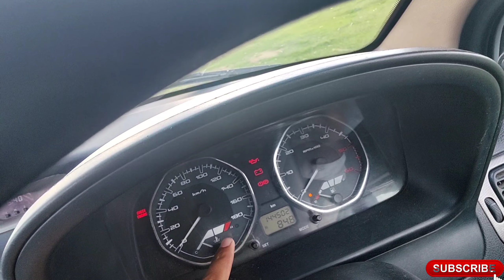Car चलाना सीखे🤩 How To Drive Car🥰 car chlana kaise sikhe☹️ How To Change Gears😯Ride Car In 10 min😲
Any Query :- How to drive car only in 10 min
car chlana सीखिए
how to drive car quickly
how can i learn car driving in 5 minutes
driving test for beginners
best driving स्कूल
how to drive car in 1 मोनथस
learn car driving for beginners
learn car driving gear change
car kaise chlaye
car chlana kaise sikhe
car chlana kaise sikhe सिर्फ 10 min मे

 दोस्तों इस वीडियो में मैंने आपको बताया है कि कैसे बिना ड्राइविंग स्कूल जाए आप घर बैठे ड्राइविंग सीख सकते हैं ड्राइविंग करना पूरी जिंदगी मे बहुत सारे लोग नहीं सीख पाए तो आज के इस वीडियो में मैं आपको प्रैक्टिकल ही बताऊंगा कि आप सिर्फ 10 से 15 मिनट का वीडियो देखकर आप कैसे घर बैठे गाड़ी चला सकते हैं गाड़ी में गाड़ी में कैसे क्लच लेना होता है कैसे ब्रेक लगाना होता है कितना स्क्लेटर लेना होता है सभी कुछ आज के इस वीडियो में हम बात करेंगे,इससे पहले अगर आपको हमारा थोड़ा सा भी मेहनत देखता होगा तो कृपया करके हमारे चैनल को सब्सक्राइब कर दीजिएगा और बेल आइकन को भी प्रेस कर लीजिएगा धन्यवाद |